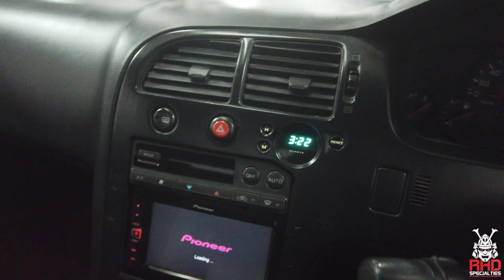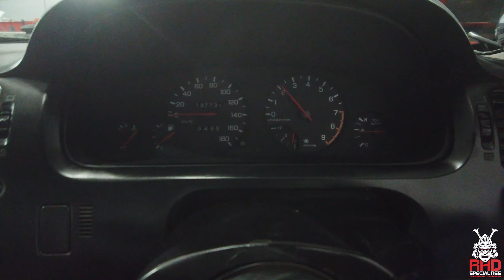Red 33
The Nissan Skyline R33 was really the final stepping stone in the final chapter of the 90s Skyline era. Boasting a more powerful motor in its initial release of the RB25DET compared to the RB20DET in the Type M trim models. The R33 over its R32 older brother had better suspension, a better motor, better aerodynamics and even a improved HICAS system. Alot of people don't realize the advancement the R33 did in comparison to the older R32. The R33s development paved the road for the last and greatest Nissan product to ever release in the 90s. With that being said this particular R33 features a RB25DET paired with a 5MT. Offering minimal mods to very nice appealing aesthetic pieces outside and inside the vehicle. If you have been looking for a nice daily and or even something that is almost complete, this would be the one to purchase.

Mods List

Tien Coil Overs

Series 2 Bumper

Type M Side Skirts

GTR Style Wing

OMP Steering Wheel

Aftermarket Hoses

Aftermarket Intercooler

Aftermarket Wheels

Aftermarket 3" Exhaust

Aftermarket Coil Packs

Aftermarket Shift Knob

Aftermarket Head Unit

Aftermarket Boost Gauge

Aftermarket Pedal Set

AN0 Paint Color

Power Windows

Power Mirrors

**Sun Roof Non Operational**